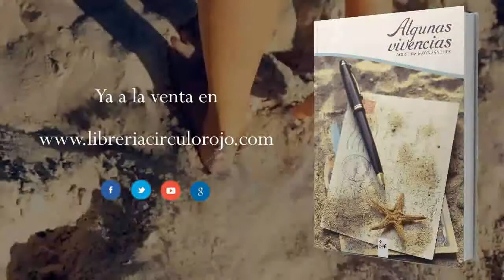Algunas vivencias (Booktrailer) - Editorial Círculo Rojo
Este libro contiene 60 poesías, que he ido escribiendo a lo largo de varios años, alterno poemas de juventud con otros más maduros y reflexivos. Lo he titulado Algunas Vivencias, porque todos reflejan una parte de mi vida, de mi existencia.
Es una colección heterogénea, que trata temas muy variados, escritos en estilos diferentes y que pretende llegar al lector y tocar esa cuerda sensible que todos llevamos dentro.